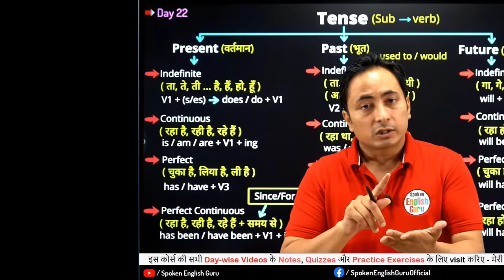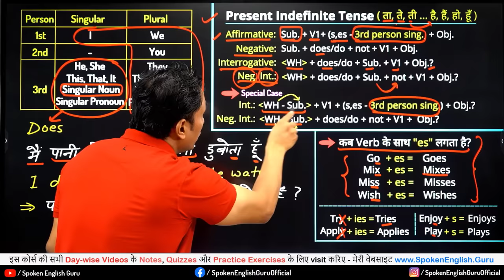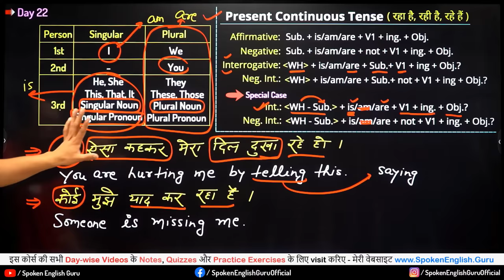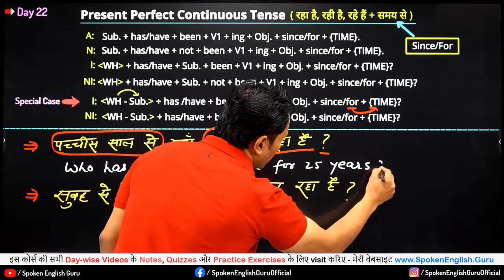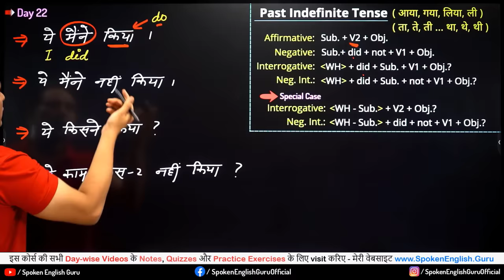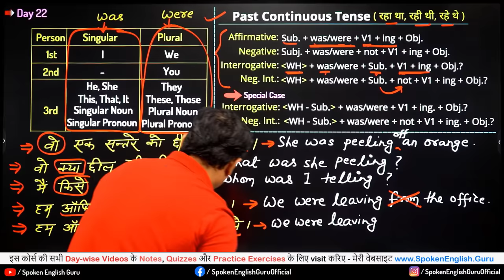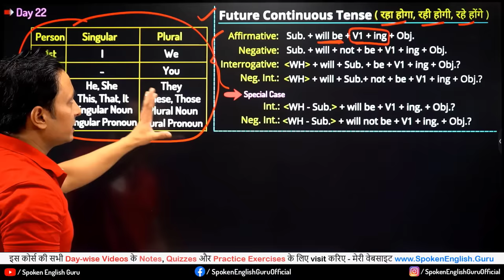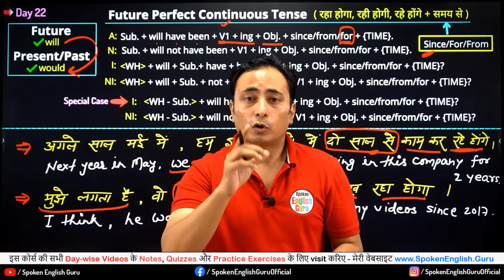सभी 12 Tense आसानी से सीखो। Learn All Tenses in Hindi | All Tenses in English Grammar with Examples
इस वीडियो (Learn All Tenses in Hindi | All Tenses in English Grammar with Examples | Present Tenses, Past Tenses, Future Tenses) में सभी 12 Tenses (काल) की पहचान व नियम बिल्कुल सरल Hindi और English में बताये गये हैं। मेरा दावा है, अगर आप इस वीडियो को ढंग से पूरा देखें और समझें तो आप Tense अच्छे से सीख जायेंगे। ये बहुत ज़रूरी भी है।
Let's learn all 12 tenses of English Grammar in Hindi with Examples:
1) Present Indefinite Tense
2) Present Continuous Tense
3) Present Perfect Tense
4) Present Perfect ContinuousTense
5) Past Indefinite Tense
6) Past Continuous Tense
7) Past Perfect Tense
8) Past Perfect ContinuousTense
9) Future Indefinite Tense
10) Future Continuous Tense
11) Future Perfect Tense
12) Future Perfect ContinuousTense
इस आर्टिकल में सभी 12 Tense (काल) की Definition, Rules वो भी Tense Charts और PDF के साथ बिल्कुल सरल Hindi और English में उपलब्ध है। सबसे पहले Tenses की इस तीन घंटे की वीडियो को पहले पूरा देख लें क्योंकि जो बातें वीडियो देखकर समझ आ पायेंगी, वो केवल पढ़कर नहीं आयेंगी। उसके बाद लिखित में Tense के notes व practice exercise के माध्यम से समझिए।

90 Days ऑफलाइन इंग्लिश स्पीकिग कोर्स किट (सभी किताबें एवं 64 GB वीडियो क्लासेज़ पैन्ड्राइव):